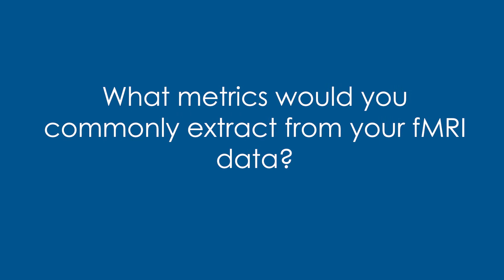Interview with Vincent Giampietro - fMRI data metrics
NordicNeuroLab visited the Institute of Psychiatry, Psychology & Neuroscience at King's College London. There we met Dr Vincent Giampietro PhD, PGCAPHE who is a Senior Lecturer in Neuroscience Education.

About NordicNeuroLab

Since 2001 our mission has been to give researchers, surgeons and radiographers the proper equipment for fMRI examinations.
Having an all-in-one fMRI solution, encompassing hardware and software, makes the acquisition of reliable and reproducible fMRI data possible not only for the expert users, but also for the novice. Our clinical and research post-processing software assists the user with accurate analysis of neuroimaging data, aiding in diagnoses, treatment planning and evaluation.
With over 2000 installations in 70+ countries, we know that we can provide you with the solutions and support you need.